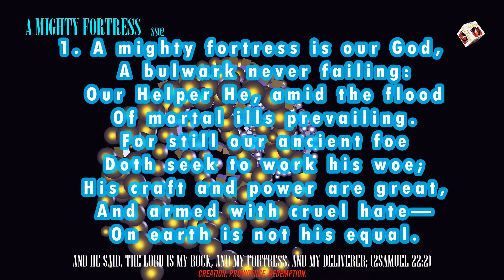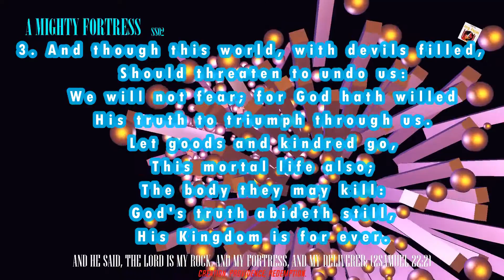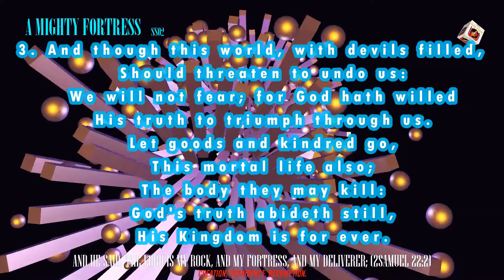Instrumental 30 : A Mighty Fortress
1. A mighty fortress is our God,
   A bulwark never failing:
   Doth seek to work his woe;

2. Did we in our own strength confide,
   Lord Sabaoth is His name,
   From age to age the same:

3. And though this world, with devils filled,
   Should threaten to undo us:
   The body they may kill:
   His Kingdom is for ever.

AND HE SAID, THE LORD IS MY ROCK, AND MY FORTRESS, AND MY DELIVERER (2 SAMUEL 22:2)